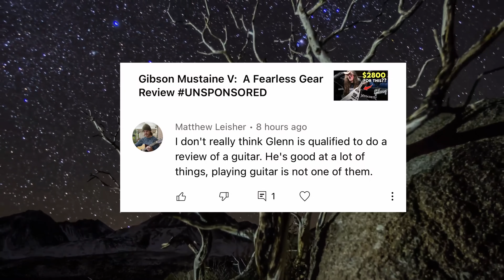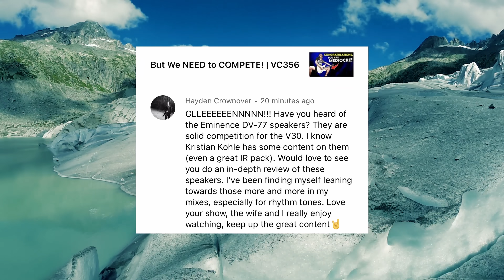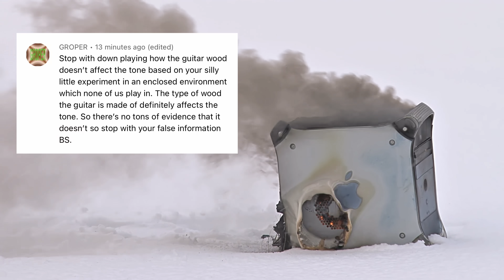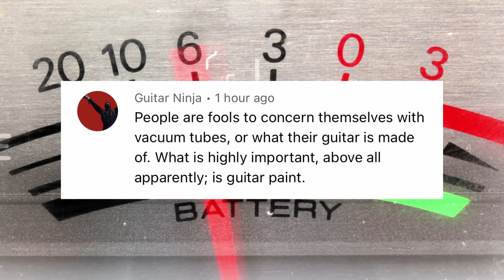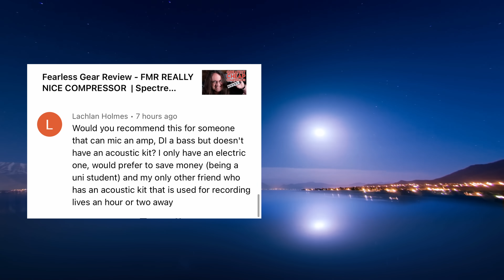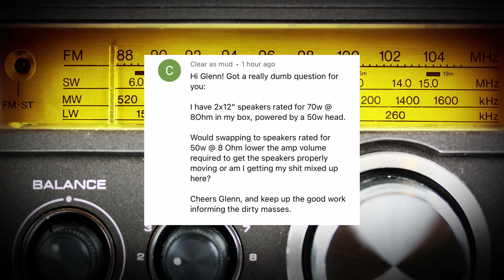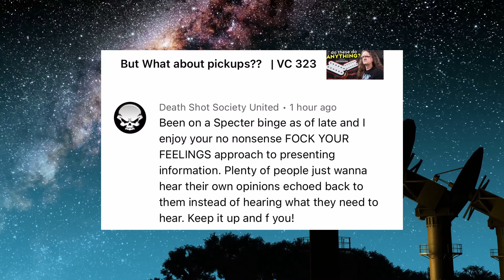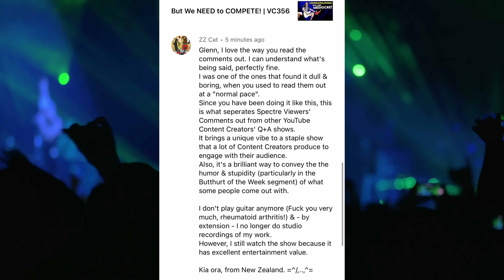You're not QUALIFIED to review a GUITAR! | VC359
Apparently, on shred masters should be reviewing guitars according to one "exceptionally intelligent" commenter.  Get Mixing Metal in REAPER with FREE plugins

0:00 Medio-Core
00:43 Not Qualfied!
2:15 Mixing Bass
3:14 What about DV77?
4:13 The Coming Recession!
5:09 Workflow
6:10 Butthurt of the Weak Argument
7:44 Too dumb to get the point
9:01 How to tape down Strings
10:10 Why bother with Pedals?
10:57 Why the RNC?
11:56 Which Outboard
13:47 Speaker Power Handling
14:59 Bass Player Tears
16:41 Not an echo chamber!
17:28 Agony of Choice
18:49 The speed of comments
19:46 Vive la France!
20:45 Endscreen